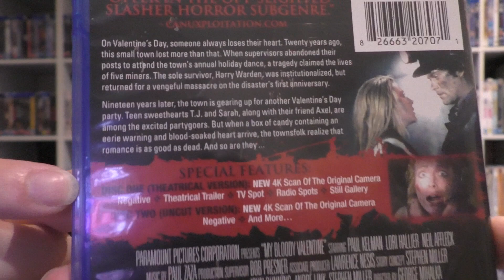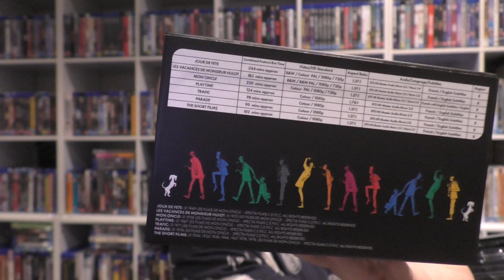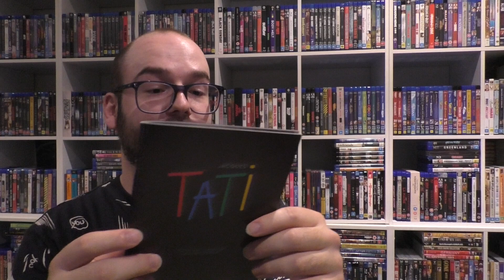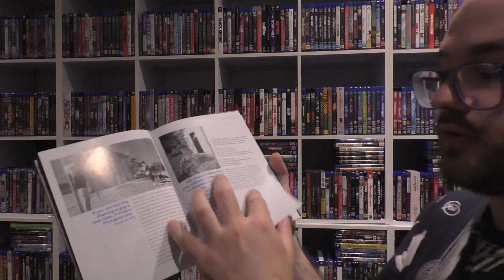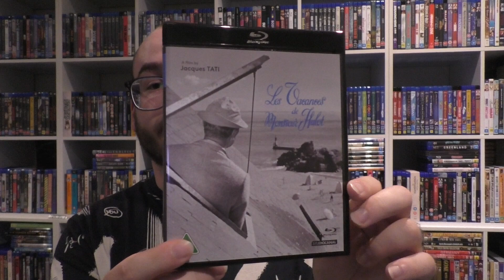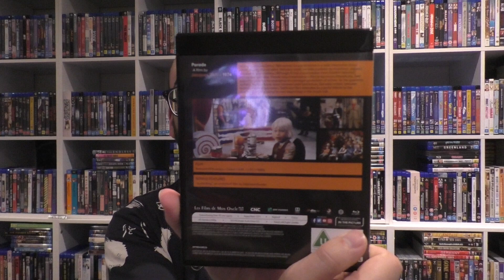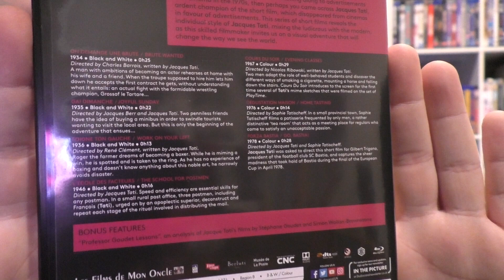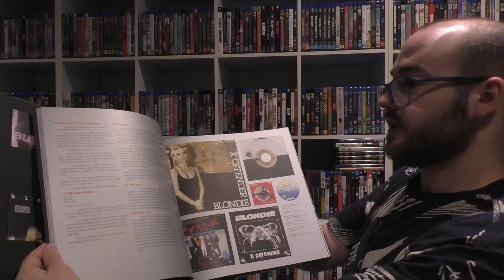This week in... (4K/ SCREAM FACTORY/ BLONDIE)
No, I'm not really a cat person myself